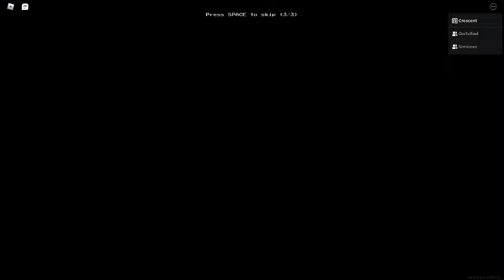PART 1/ Apeirophobia: level 2-10 (Not a walkthrough) |MY POV| Roblox